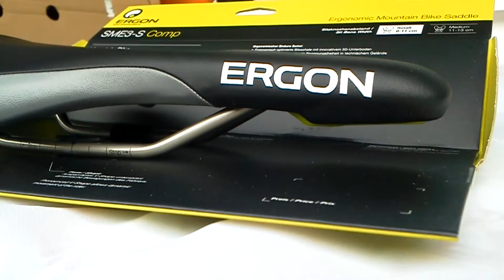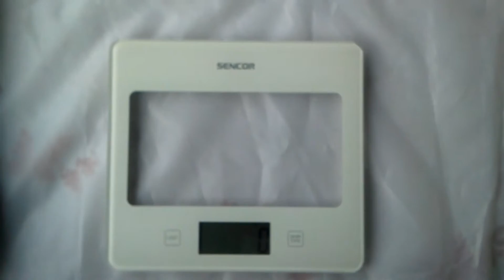Ergon SME3 Comp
Enduro saddle from Germany.